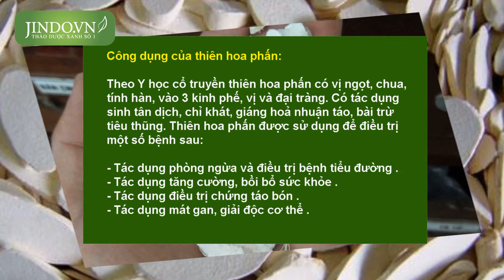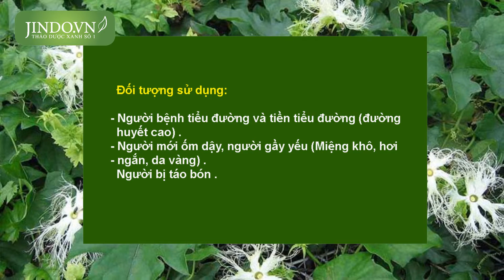Thiên hoa phấn điều trị tiểu đường có thực sự hiệu quả? Cách dùng thiên hoa phấn như thế nào?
Gọi ngay 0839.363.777 để được tư vấn miễn phí Hoặc đặt tại
Hoa thiên phấn hay thiên hoa phấn là một trong những vị thuốc có tác dụng hỗ trợ điều trị bệnh tiểu đường, ổn định đường huyết rất tốt. Đây là một giải pháp tốt cho những bệnh nhân mắc tiểu đường hiện nay.

Hoa thiên phấn hay còn gọi là thiên hoa phấn (Qua lâu căn), cây qua lâu, dưa trời, dưa núi. Bởi hình dáng của cây thuốc này rất giống hành dáng của cây thuộc họ dưa, củ giống như củ sắn, lá giống lá cây gấc, hoa có màu trắng và quả đỏ to bằng quả dưa gang.

Công dụng của thiên hoa phấn:

Theo Y học cổ truyền thiên hoa phấn có vị ngọt, chua, tính hàn, vào 3 kinh phế, vị và đại tràng. Có tác dụng sinh tân dịch, chỉ khát, giáng hoả nhuận táo, bài trừ tiêu thũng. Thiên hoa phấn được sử dụng để điều trị một số bệnh sau:

- Tác dụng phòng ngừa và điều trị bệnh tiểu đường .
- Tác dụng tăng cường, bồi bổ sức khỏe .
- Tác dụng điều trị chứng táo bón .
- Tác dụng mát gan, giải độc cơ thể .

Đối tượng sử dụng:

- Người bệnh tiểu đường và tiền tiểu đường (đường huyết cao) .
- Người mới ốm dậy, người gầy yếu (Miệng khô, hơi ngắn, da vàng) .
- Người bị táo bón.

Cách dùng, liều dùng:

1. Dùng làm thuốc điều trị tiểu đường :

Thiên hoa phấn 12 gam, hoài sơn 15 gam, thạch hộc 12 gam đem tán thành bột mà uống hoặc sắc với 1,2 lít nước, sắc cạn còn 400ml chia 3 lần uống trong ngày.

Đây là giải pháp người xưa dùng để điều trị bệnh đái tháo đường cực kỳ hiệu quả (Biểu hiện khát nước uống nhiều mà vẫn nóng ruột, thèm ăn, ăn nhiều mà người vẫn gầy).

2. Dùng làm thuốc tăng cường sức khỏe, điều trị vàng da :

Thiên hoa phấn 15 gam, qua lâu nhân 15 gam sắc với 1 lít nước, đun tới khi cạn còn 300ml chia 3 lần uống trong ngày.

3. Dùng để điều trị bệnh táo bón :

Thiên hoa phấn 15 gam sắc nước uống hàng ngày, uống sau bữa ăn 30 phút.

Lưu ý khi sử dụng :

Phụ nữ mang thai không nên dùng hoa thiên phấn.

Mua hoa thiên phấn ở đâu, địa chỉ nào bán thiên hoa phấn?

Thiên hoa phấn là một sản phẩm mà chúng tôi đang cung cấp. Sản phẩm được thái miếng mỏng, phơi khô rất sạch sẽ và bảo đảm an toàn khi sử dụng để làm thuốc. Độc giả, đặc biệt là các bệnh nhân tiểu đường có nhu cầu mua vị thuốc trên, hãy liên hệ với chúng tôi qua số điện thoại: 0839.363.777 để được tư vấn 24/24 và đặt mua với giá tốt nhất.